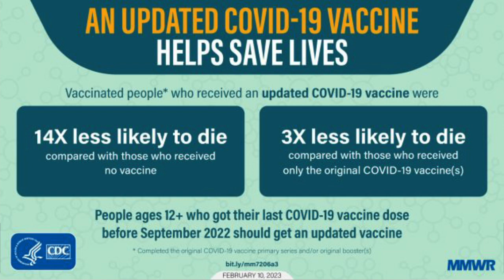Heart failure, stroke and COVID the latest research with Andrea Garcia, JD, MPH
The latest news you need to know about XBB.1.5, norovirus, and avian influenza.

AMA's Vice President of Science, Medicine and Public Health, Andrea Garcia, JD, MPH, shares new data from the CDC detailing COVID-19 mortality rates for vaccinated and unvaccinated people, preliminary findings on coronavirus infection and heart complications from a small study at Columbia University in NYC, as well as the latest research on lasting heart problems related to COVID infection published in the Journal of the American College of Cardiology. American Medical Association CXO Todd Unger hosts.

00:00 AMA Update for Feb. 22, 2023
00:40 XBB.1.5 variant
01:24 Rising COVID cases in Western states (Montana, Wyoming)
01:47 COVID cases in the US
01:59 COVID-19 hospitalizations and deaths
02:27 COVID deaths remain high
03:06 US COVID vaccination rate
04:07 Bivalent booster reduces COVID death risk by 14X, CDC data shows
05:10 New study finds heart complications caused by COVID
05:46 COVID infection increases risk for heart failure and stroke
06:45 COVID vaccines may protect against cardiovascular events, new JACC study finds
08:00 Norovirus cases rise nationwide, CDC reports
08:45 Norovirus symptoms, transmission, and treatments
10:10 Avian influenza A(H5N1)
10:59 Bird flu outbreak
11:12 Can humans get bird flu? (CDC says risk of infection is low)

Visit the AMA Update video page for more videos in this series